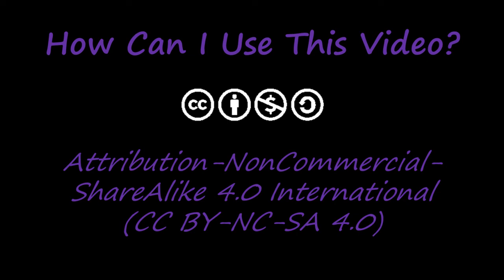Silviculture of Cove Pine-Hardwood Forests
Dr. Jeremy Stovall, Professor of Silviculture at Stephen F. Austin State University in the Arthur Temple College of Forestry and Agriculture discusses what a cove pine-hardwood site is and considerations to managing this uncommon type of forest for east Texas.  An area just north of Milam, Texas on the Sabine National Forest is examined.